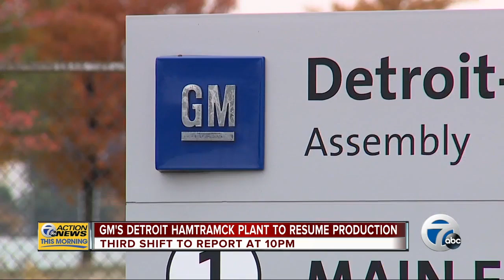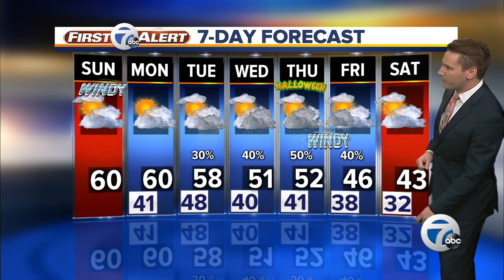7 Action News Latest Headlines | October 27, 9am